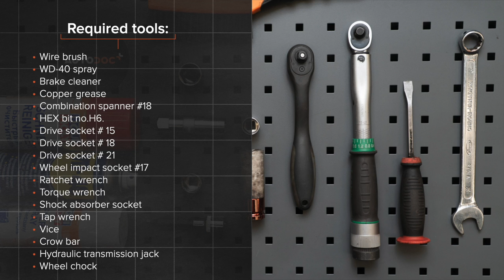Πώς αντικαθιστούμε εμπρόσθιοι ρουλεμάν τροχού σε BMW Σειρά 1 E82 [ΟΔΗΓΊΕΣ AUTODOC]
Πώς αντικαθιστούμε εμπρόσθιοι ρουλεμάν τροχού σε BMW 1 (E82) 3 Coupe 2007–2013 [ΟΔΗΓΊΕΣ AUTODOC]

Το ρουλεμάν τροχού στα αυτοκίνητα BMW 1 Convertible (E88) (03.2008–12.2013) / BMW 1 Hatchback (E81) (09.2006–12.2011) / BMW 1 Hatchback (E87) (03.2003–09.2012) / BMW 3 Saloon (E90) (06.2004–12.2011) / BMW 3 Coupe (E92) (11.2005–12.2013), θα πρέπει να αντικαθίσταται κανονικά, με μια συγκεκριμένη διαδικασία. Παρ’ όλα αυτά, ενδέχεται να υπάρξουν ελάχιστες διαφοροποιήσεις, λόγω συγκεκριμένων χαρακτηριστικών του σχεδιασμού του οχήματος.

Όλα τα βίντεο και τα pdf με οδηγίες για την αντικατάσταση ανταλλακτικών σε BMW E82: κατεβάστε και παρακολουθήστε τα στο AUTODOC CLUB

0:00 — BMW E82–ρουλεμάν τροχού: οδηγίες αντικατάστασης βήμα προς βήμα
1:10 — Αποσυνδέστε την καλωδίωση του αισθητήρα του ΑΒS.
3:37 — Αφαιρέστε τους βραχίονες ελέγχου.
8:20 — Εγκαταστήστε το δίσκο του φρένου.
9:50 — Τοποθετήστε τις βίδες στερέωσης.
11:58 — Βγάλτε το στήριγμα κάτω από το ψαλίδι.
13:40 — Βιδώστε τα μπουλόνια του τροχού.